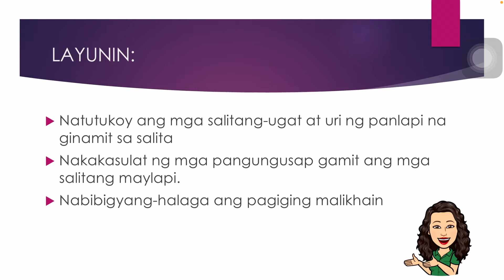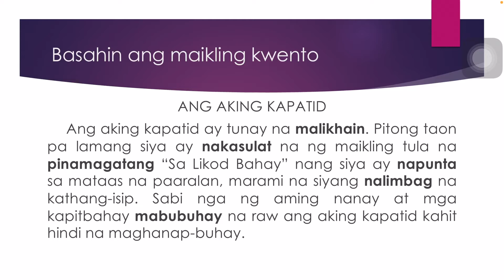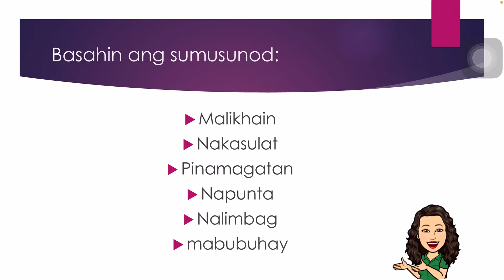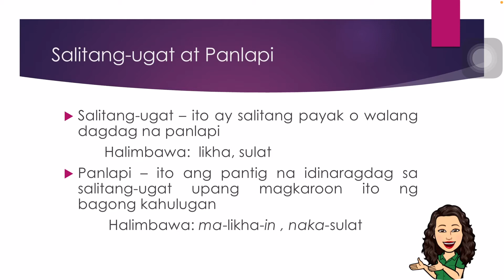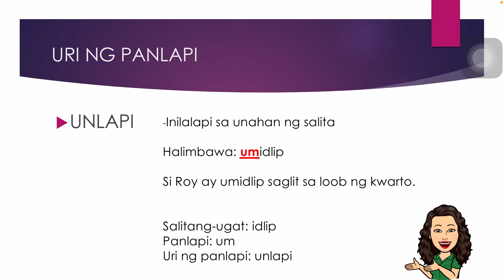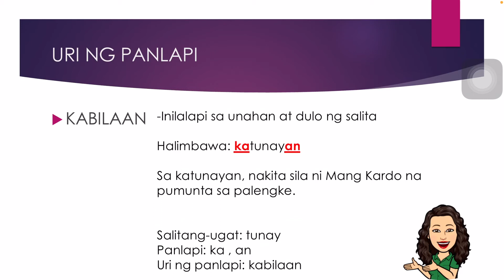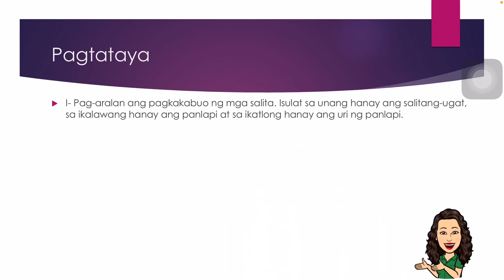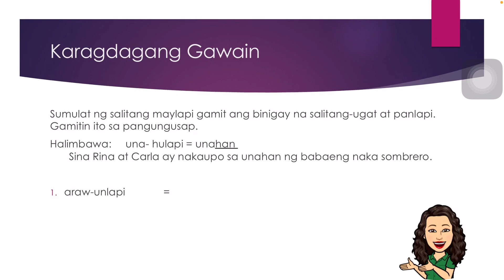Salitang - Ugat at Uri ng Panlapi | unlapi | gitlapi | kabilaan | hulapi